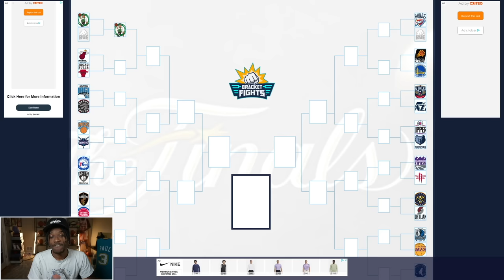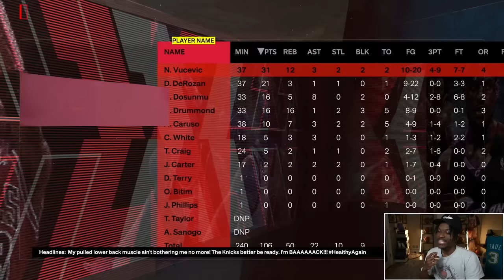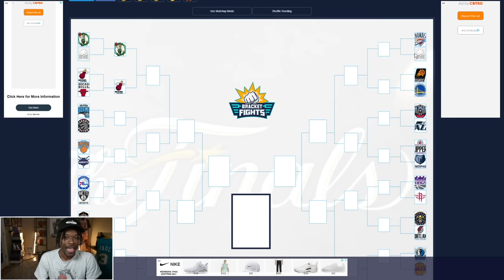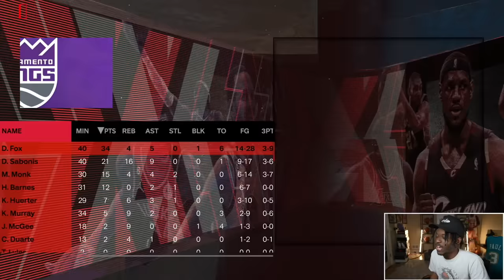I Turned NBA 2K24 Into March Madness